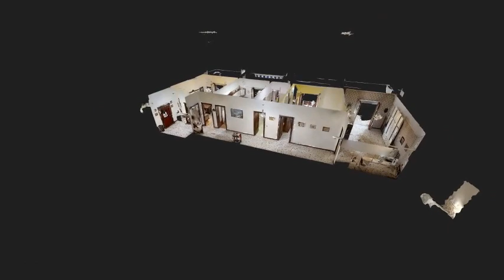Arzano Via Antonio Saviano SHORT INTRO